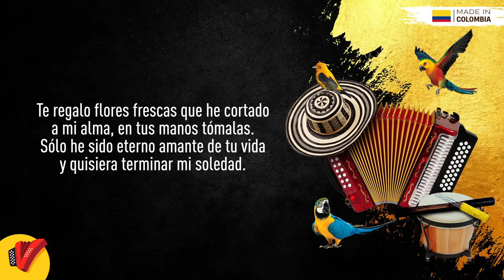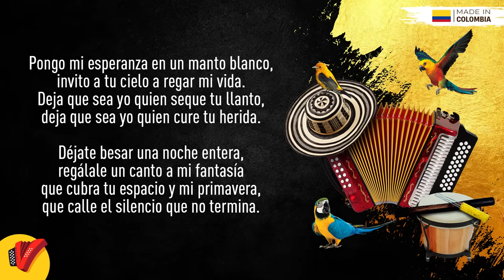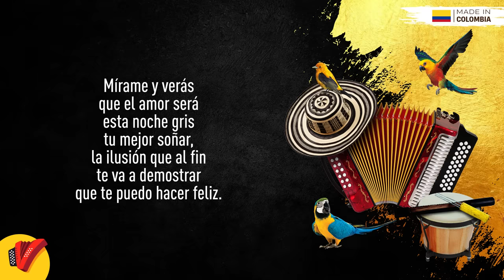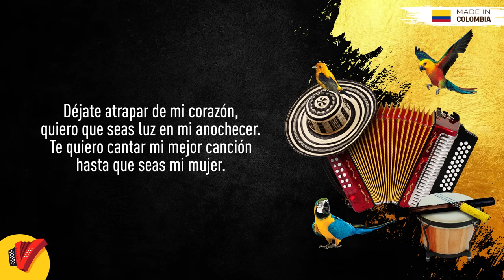Déjate Atrapar, Binomio De Oro De América, Video Letra - Sentir Vallenato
No pares de disfrutar de Déjate Atrapar, un gran éxito del Binomio De Oro De América.

Autor: Alberto "Tico" Mercado

Letra:

Te regalo flores frescas que he cortado
A mi alma en tus manos, tómala
Sólo he sido eterno amante de tu vida
Y quisiera terminar mi soledad

He sufrido por saber que tú has llorado
Por Dios que quisiera verte sonreír
Quiero darte un paraíso diferente
Darte un beso y algo nuevo descubrir

Déjate atrapar de mi corazón
Quiero que seas luz en mi anochecer
Te quiero cantar mi mejor canción
Hasta que seas mi mujer

Mírame y verás que el amor será esta noche gris
Tú mejor soñar, la ilusión que al fin te va a demostrar
Que te puedo hacer feliz

Pongo mi esperanza en un manto blanco
Invito a tu cielo a regar mi vida
Deja que sea yo quien seque tu llanto
Deja que sea yo quien cure tu herida

Déjate besar una noche entera
Regálale un canto a mi fantasía
Que cubra tu espacio y mi primavera
Que calle el silencio que no termina

Hasta que seas mi mujer, mi mujer

Te regalo suaves brisas de mis vientos
Porque quiero ser caricias en tu piel
Convertir mis sentimientos en estrellas
Que te guíen por los caminos a mi ser

Mi delirio has sido tú todos estos años
Quien te hiriera no imagina que perdió
Quiero darte un azul cielo diferente
Que te diga que tu vida he sido yo.

Déjate tentar de esta gran pasión
Bésame y verás que puedes querer
Ven dime que sí, no lo dudes más
Mira que va a amanecer

Te sueño a mi lado contando estrellas
Ven dale ese encanto a mi fantasía
Te invito a dar pasos sobre mis huellas
Y amar más la vida que no termina

Déjate poner un beso en tu frente
Ya no sufras más por el que te olvida
Yo te quiero tanto que soy consiente
Que a ti te amo más que a mi propia vida